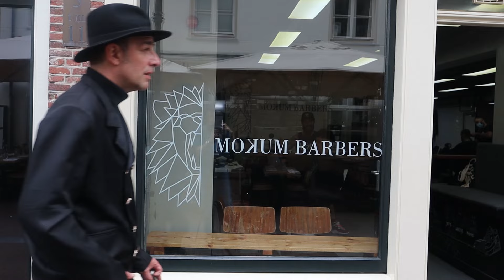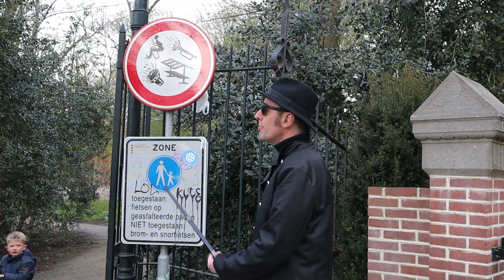Dr. Mokum - Theme Song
Door:
Vocalen: Kikkervis, June Fermie, Rivka Worms
Gitaar/keys: Jean-Louis Goossens
Bas: Ray-Edgar Duyns
Drums en percussie: Ivar de Graaf
Percussie: Jelle Huiberts
Keys/Dr. Mokum: Emmanuel Zegeling

Locatie: Trompettersteeg, bij de streetart van Dopie